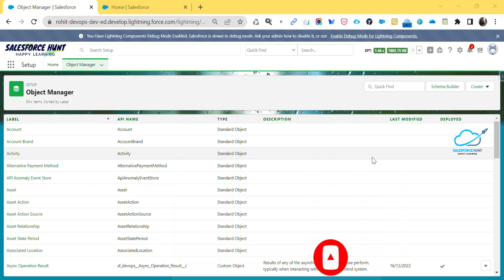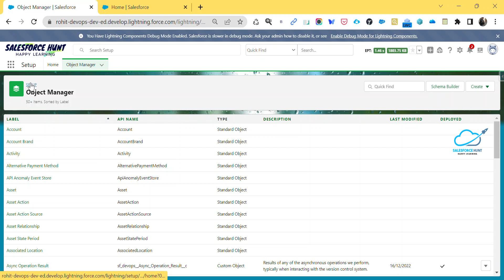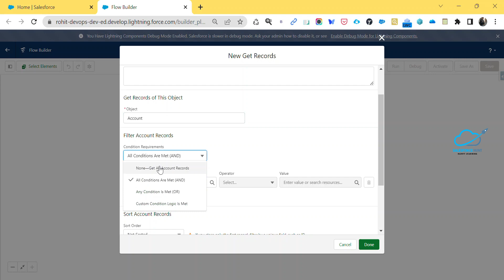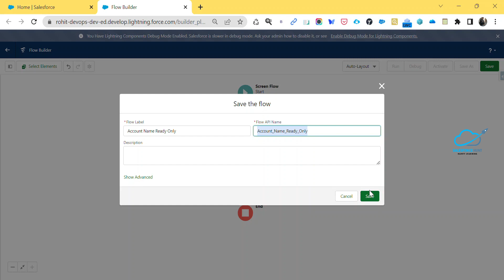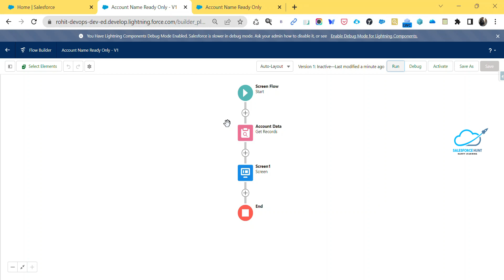Salesforce Screen Flows : How to Make the Screen Components Read Only? | @SalesforceHunt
Hello Everyone,

In this video, you will learn how to make the screen components read-only in your application. We will be using a web application as an example, but the same principles can be applied to desktop and mobile applications as well.

First, we will discuss the concept of read-only components and their importance in an application. Then, we will demonstrate how to set the read-only property for various types of components, such as text boxes, drop-down lists, and checkboxes.

Next, we will explore how to dynamically switch between read-only and edit modes for components, allowing users to update information only when necessary. We will also discuss how to use validation rules to prevent users from editing certain fields.

Throughout the video, we will provide tips and best practices for implementing read-only components in your application, such as using clear labels and disabling unnecessary controls.

By the end of the video, you will have a good understanding of how to make your screen components read-only, helping to improve the usability and security of your application.